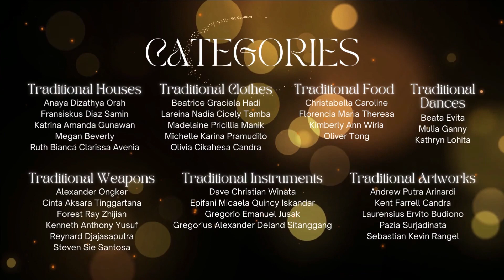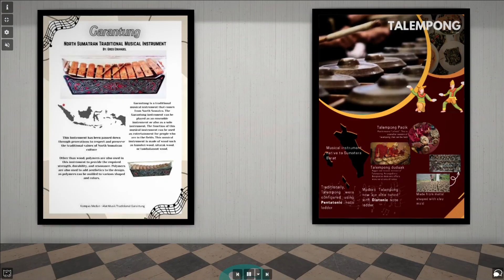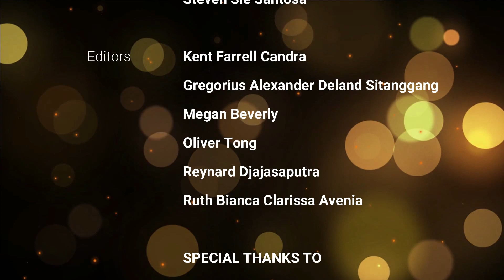Pameran Virtual XII IPA-1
Desain Poster karya Peserta Didik XII IPA-1
SMA Santa Theresia